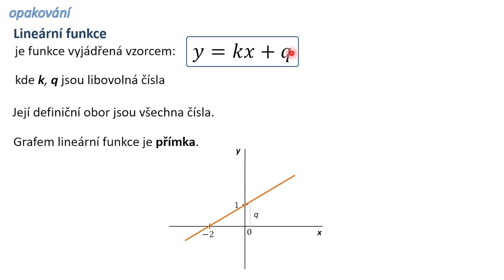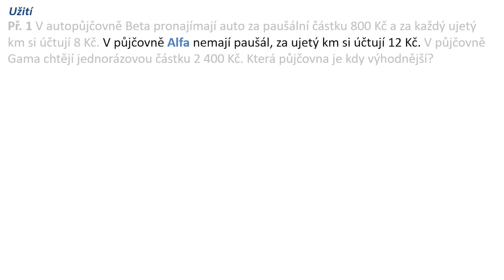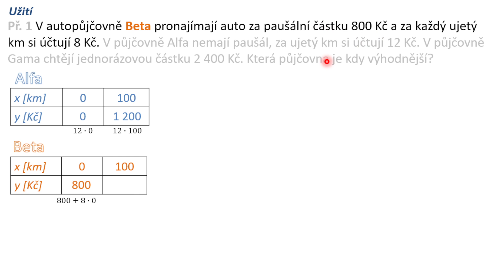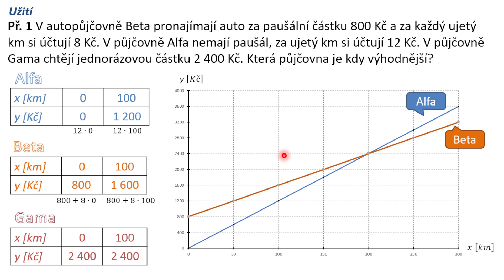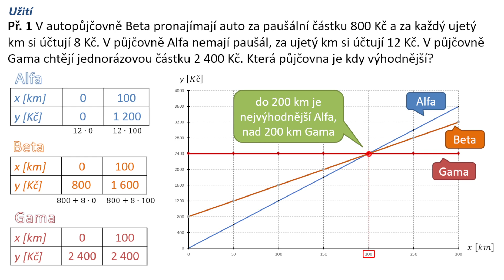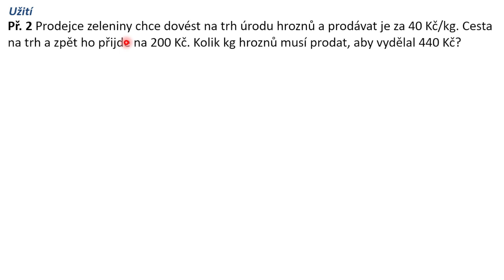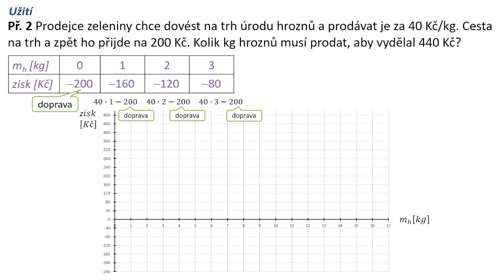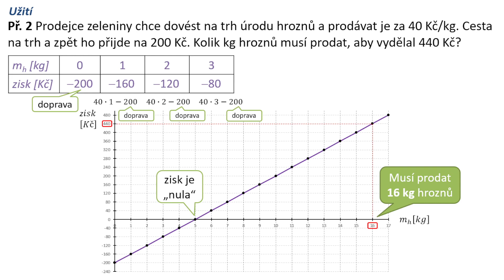Lineární funkce - příklady - Matematika 9 ZŠ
Dva příklady na řešení slovní úlohy pomocí grafu lineární funkce.